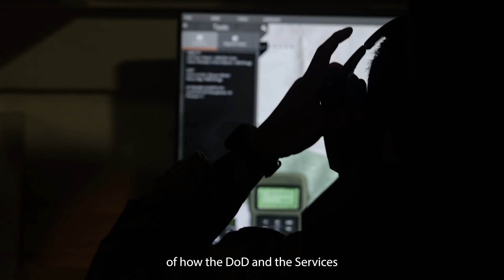The Army’s NGC2 Is Transforming Command & Control with Advanced Data | SDW Case Study 3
As we conclude our series inspired by the Atlantic Council’s Commission on Software-Defined Warfare, we turn to one of the Army’s most ambitious modernization efforts: Next Generation Command and Control (NGC2).

Next Generation Command and Control (NGC2) is a cutting-edge Army program revolutionizing command and control through advanced software and data management systems.

Key Takeaways:
NGC2 emerged to tackle fragmented, non-interoperable C2 systems resulting from the Army’s analog-to-digital transformation.
By leveraging a software-based, multi-vendor architecture, NGC2 puts versatile, interoperable tools directly into commanders’ hands, enabling better, faster decisions across intelligence, maneuver, fires, protection, sustainment, and more.
The program exemplifies the Commission’s vision of continuous commercial integration into legacy and future defense systems — fostering agility, innovation, and sustained operational advantage.
NGC2 is a model for how the Department of Defense can modernize and strengthen the force while maintaining battlefield readiness.

This final case study highlights how embracing software-defined solutions and industry collaboration helps ensure the U.S. Armed Forces remain prepared to meet rapidly evolving threats.